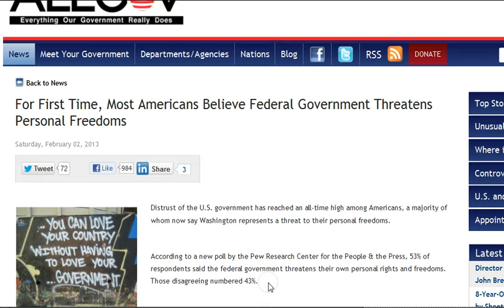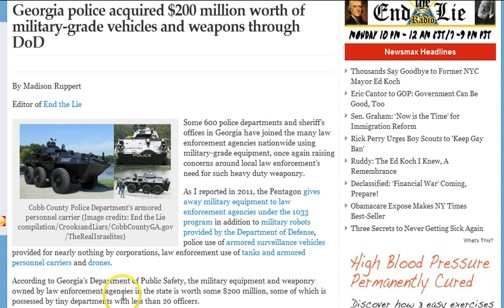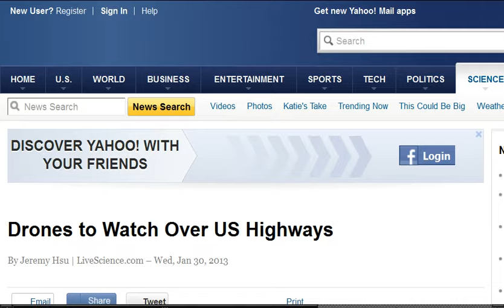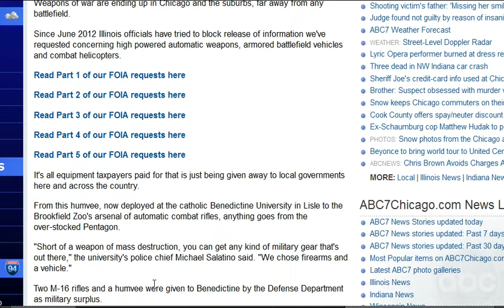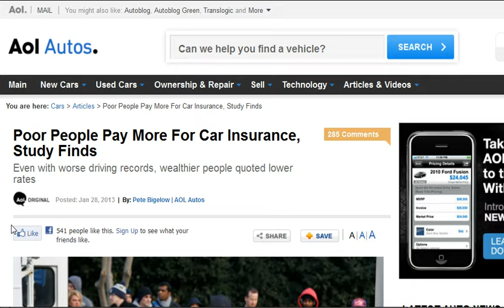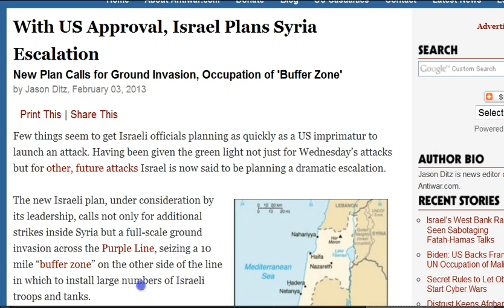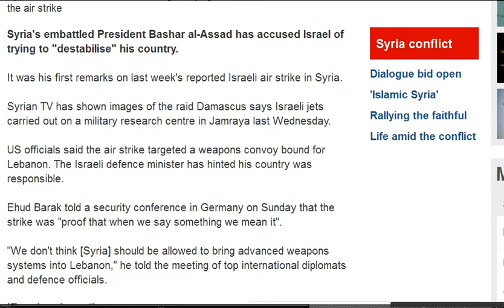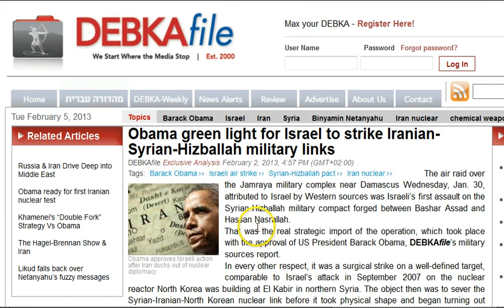GGN: US Approved Israeli Attack on Syria, Qatar Pipeline Post Assad?, China/Russia/NK Ready for War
HEADLINES WITH LINKS:

For First Time, Most Americans Believe Federal Government Threatens Personal Freedoms

Rise in Federal Prison Population is "Unprecedented," Says CRS

Georgia police acquired $200 million worth of military-grade vehicles and weapons through DoD

Mayor Moves 200 Chicago Cops From Desks To Streets

Marines, sailors to 'invade' Jasper County for training mission

A Humvee -- for a school?

School District Wants to Claim Ownership of Any Work Created by Students and Teachers

Supreme Court to consider if silence can be evidence of guilt

Divorce cases could be settled by Sharia and religious courts after landmark High Court ruling over Jewish couple's dispute

Poor People Pay More For Car Insurance, Study Finds

Greek finance minister receives bullet, death threat in mail

U.S. Approved Israeli Bombing of Syria ... and May Join the War at Any Moment

When Zionists and "Jihadists" Join Hands: Syria Accuses Israel of Supporting Al Nusra Rebels

Syrian opposition reiterates willingness for talks with Assad govt.

South Korean, US troops begin drills amid signs of impending North Korean nuclear test

North Korea imposes martial law, orders troops to 'be ready for war' - report

World View: China Prepares the People's Liberation Army for War